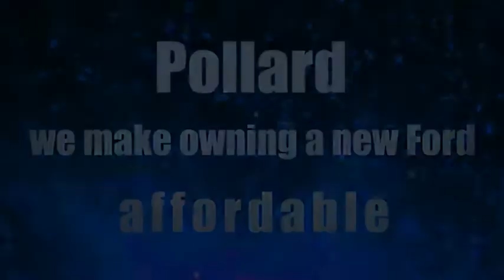2022 Ford Expedition Lubbock TX 9564N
2022 Ford Expedition XLT 4x4

Pollard Ford
3301 South Loop 289